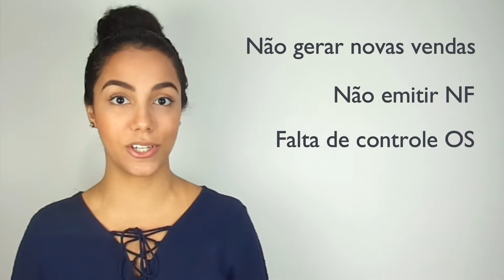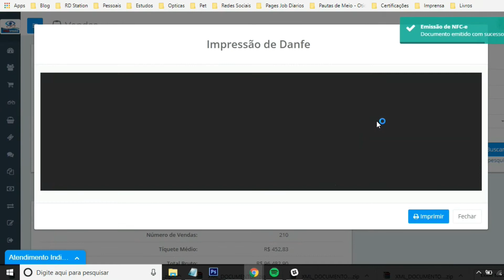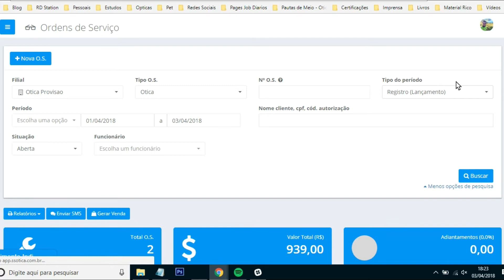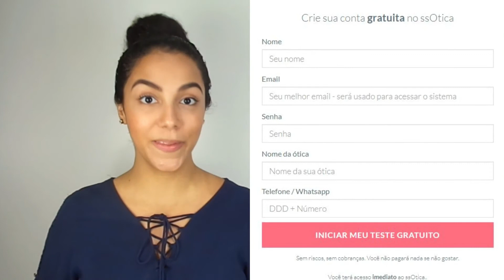SSOTICA RESOLVE #2 Evitar problemas com Fisco, Controlar Ordens Serviço e Gerar Novas Vendas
Este é o segundo episódio da série SSOTICA RESOLVE!!! Aqui nós abordamos outros 3 problemas recorrentes em uma ótica e como o nosso sistema pode te ajudar a acabar com eles.

Falamos sobre:
I) O cliente compra uma vez na sua loja e depois não volta mais. Ou seja, sua ótica não consegue gerar novas vendas para clientes antigos;
II) Não emitir Nota Fiscal e os riscos envolvidos;
III) Falta de controle das Ordens de Serviços geradas na sua ótica.

Entre em contato agora mesmo com um dos nossos consultores e veja como o ssOtica pode te ajudar.

Contamos com a sua participação!!!